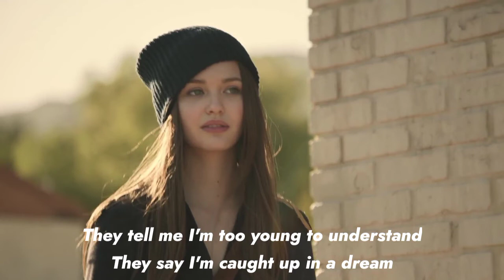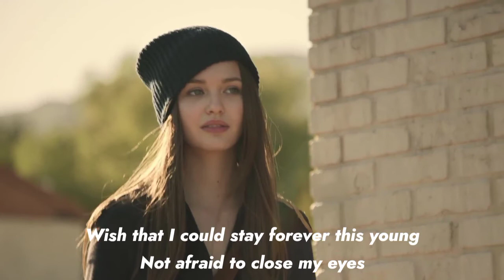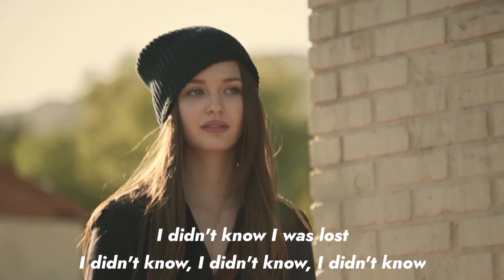Avicii - Wake Me Up (Lyrics)